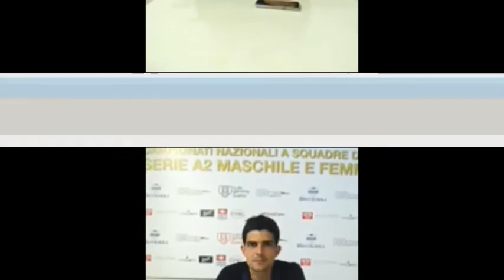Intervista al tennista portoghese Rui Machado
Dopo la vittoria in Serie A2 contro il Tc Ambrosiano, l'ex numero 59 del ranking Atp si racconta ai nostri microfoni e al termine dice...